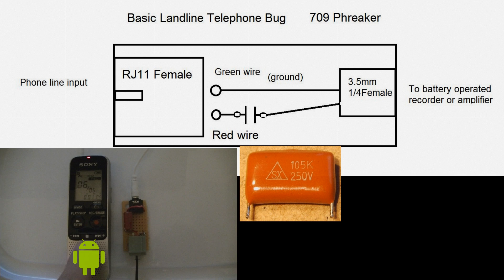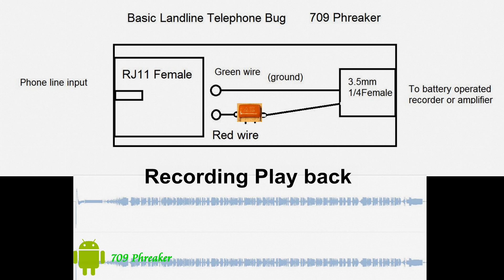Landline Phone Bug (wire tapping)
I designed this basic phone bug back in 1991.

Anonymously tap your entire landline phone, just plug the phone bug into any phone jack in your house to monitor any landline phone in your home. Works with Cable and Fiber-optic systems that have converted the signal back to two pair copper wire phone line; ie. Bell Aliant Fiber-OP, Rogers Cable, East Link... . This phone bug will not support Voice Over Internet Protocol (VOIP) but will work with Magic Jack and Nu-Talk providing the bug is plugged in with another phone via phone jack.